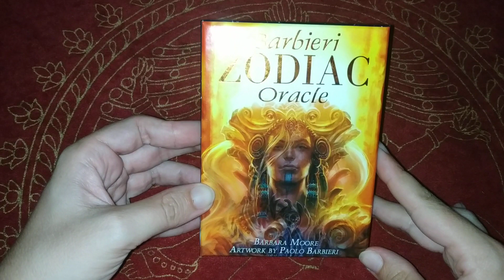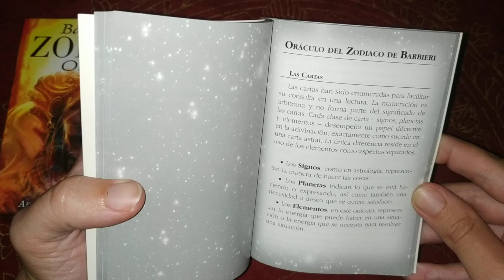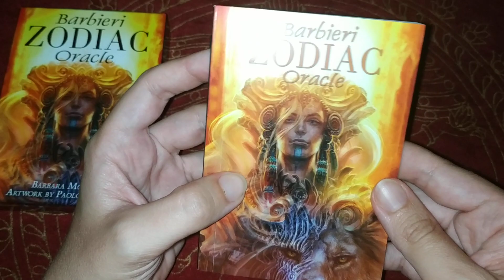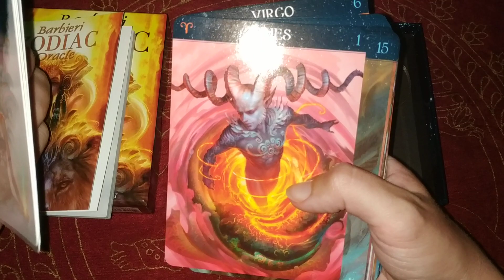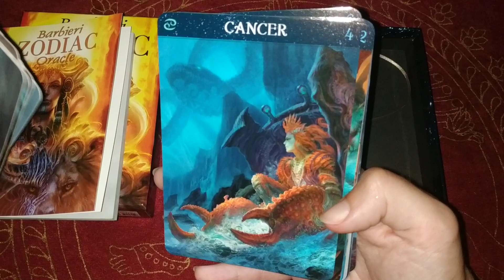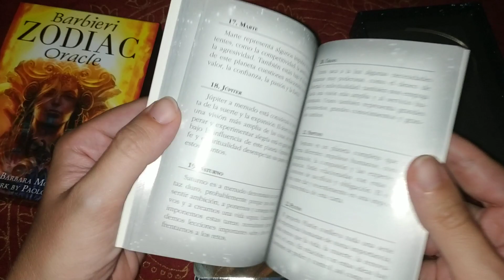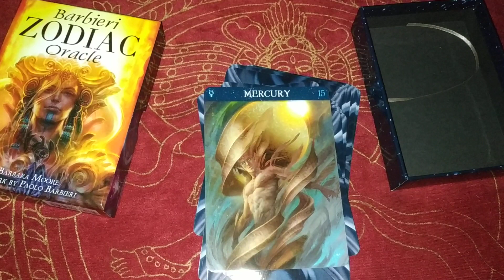Oráculo Barbieri Zodiac ( Review )